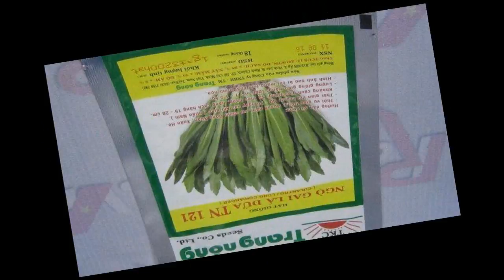Giống Ngò gai lá dứa - gói 1g